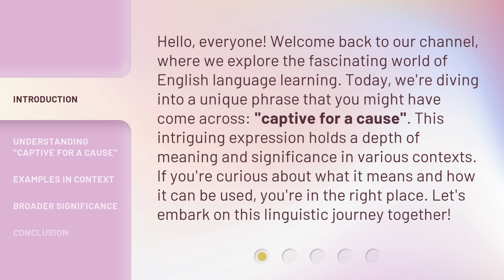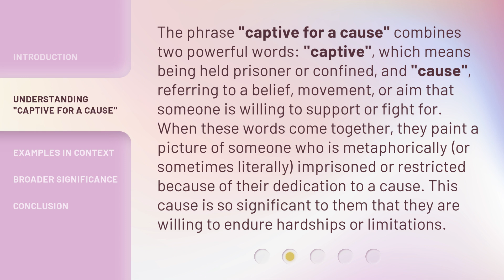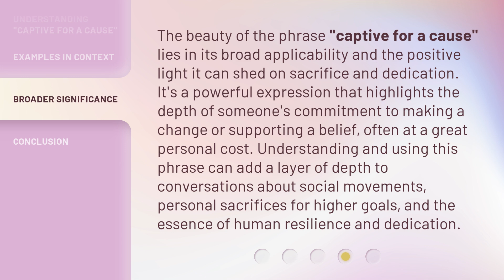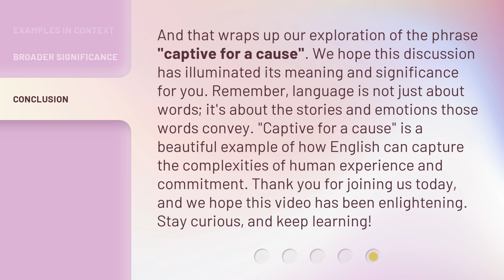Unraveling "Captive for a Cause": Dive into Its Meaning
Unraveling 'Captive for a Cause': Discover Its True Meaning • Join us as we delve into the deep and thought-provoking meaning behind 'Captive for a Cause'. Get ready to uncover the hidden layers and unravel the true essence of this captivating phrase.

00:00 • Introduction - Unraveling "Captive for a Cause": Dive into Its Meaning
00:39 • Understanding "Captive for a Cause"
01:16 • Examples in Context
02:12 • Broader Significance